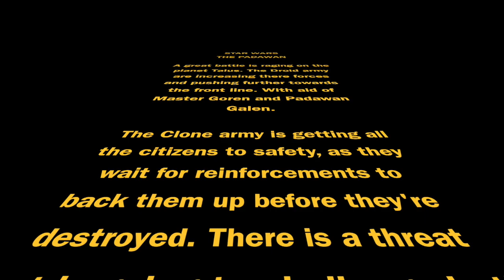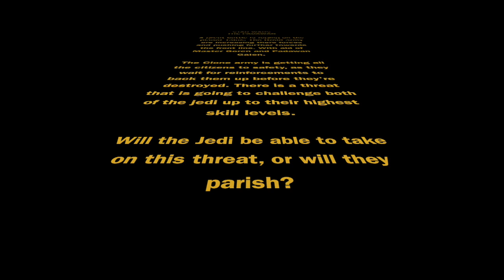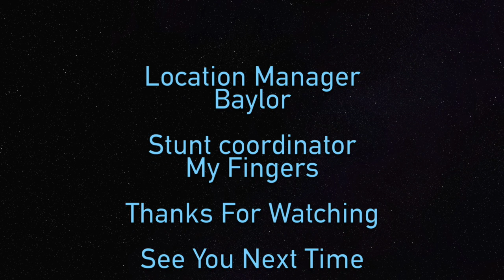A Lego Star Wars Story: The Padawan's Journey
This is a big project that I have been working on for the pass few weeks and really hope you enjoy it.